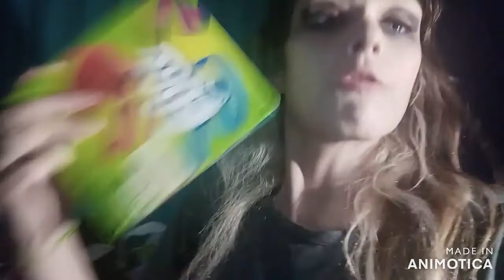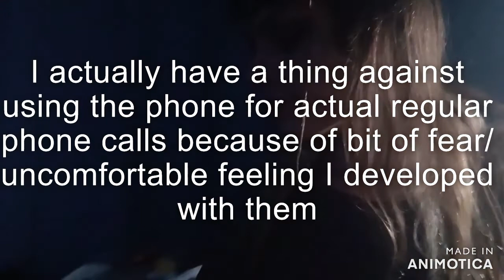Diet to gain weight, day 28